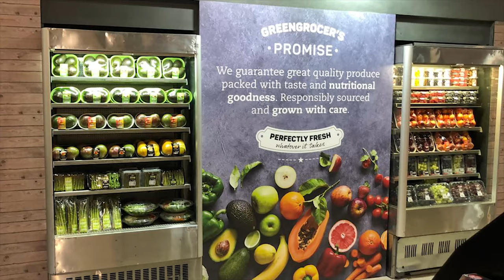DENBI WHO WE ARE